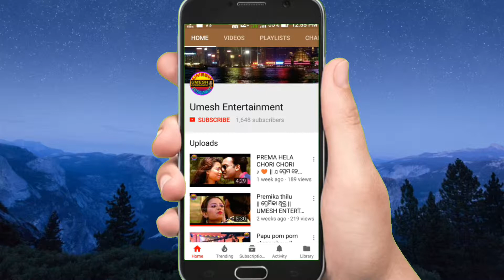Prabhu krupa bhajan sandhya || umesh entertainment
umesh entertainment
maha shiba ratri
maha shiva ratri aji